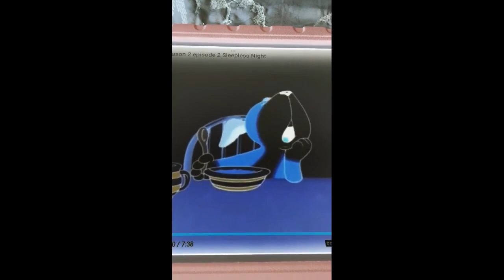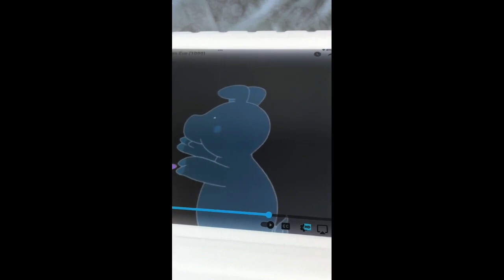Ouch Kipper Got Us Tired Ouch